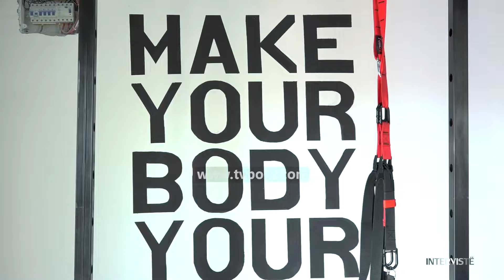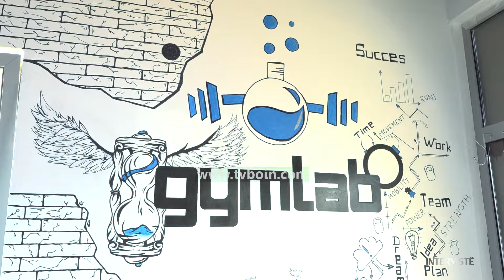INTERVISTË - Palestra sportive Gym Lab